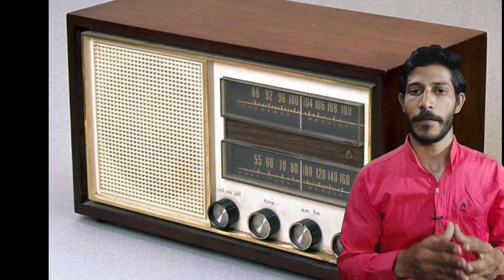FM का मतलब kya hota hai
Fm facts fm ka full form kya hota hai
What is the minning of fm

NOTE:ALL IMAGES VIDEOS USE IN THIS VIDEO COPYRIGHT FROM RESPECTED OWNER IAM NOT OWNER OF THAT ALL.